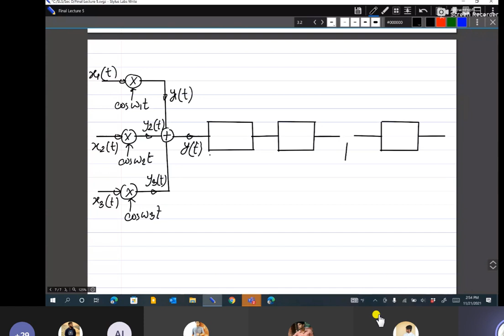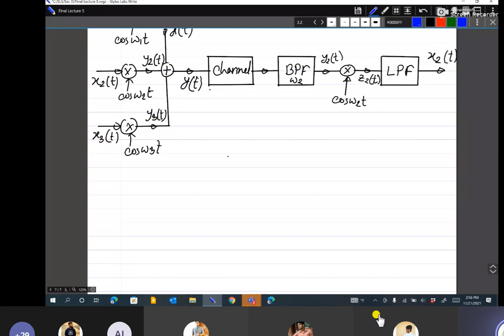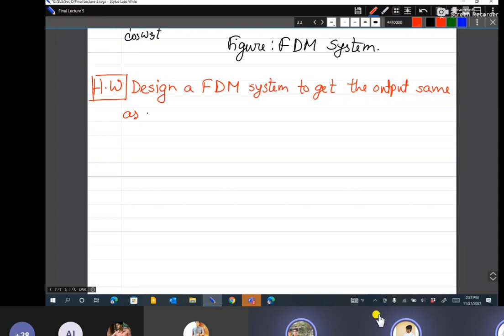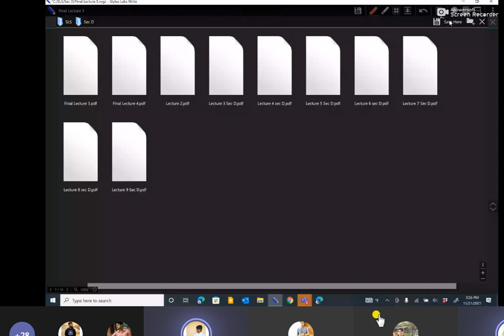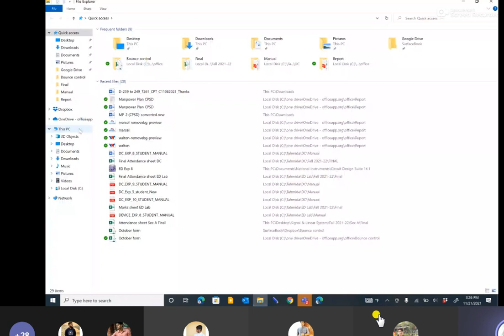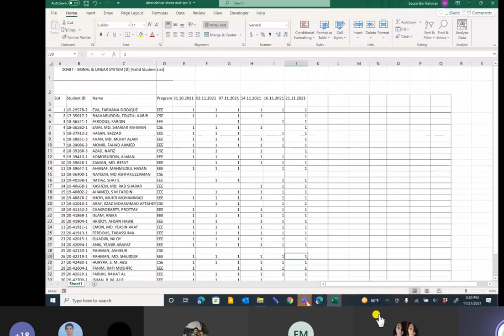SIGNAL & LINEAR SYSTEM [D] FINAL 7th Class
SIGNAL & LINEAR SYSTEM [D]
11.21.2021 Sunday FINAL 7TH Class